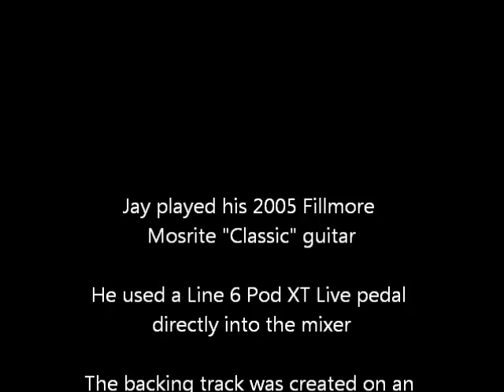YELLOW JACKET by Jay Smith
in the style of the ventures, i played my version of this song